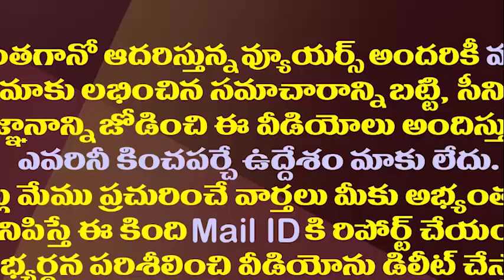జగన్ కు రఘురామ మరో ప్రేమ లేఖ||Raghu rama another letter to CM Jagan||Amaravathi media